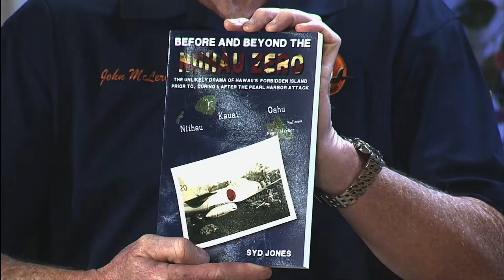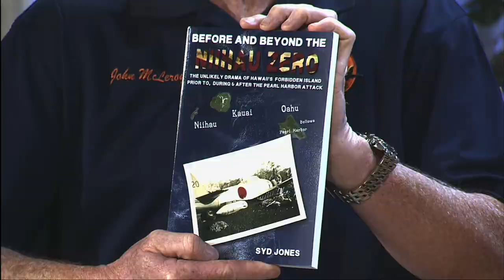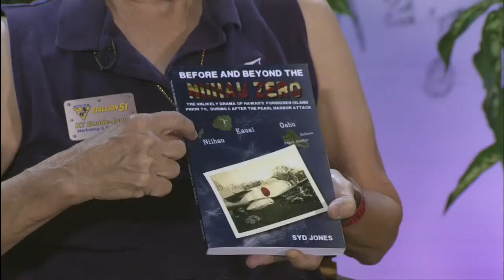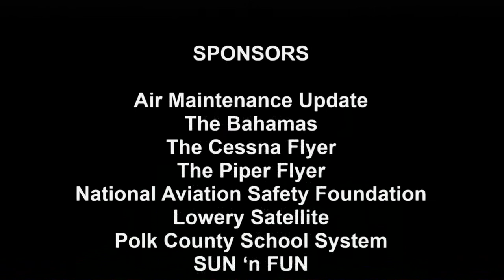18041304 JDM Niihau Zero pt1 Syd Jones & KT Budde Jones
The Florida Aviation Network broadcast this program from the Aerospace Discovery at the Florida Air Museum at the SUN 'n FUN complex during the 44th Annual SUN 'n FUN Fly -In and Exposition.  Host John McLeroy  interview  Syd and KT Budde Jones about Niihau Zero.    Theme Music GMP410-04 Going Public.